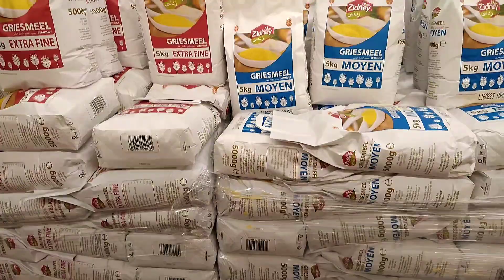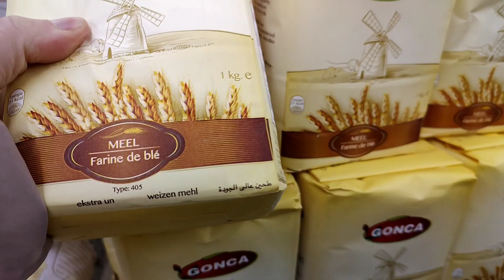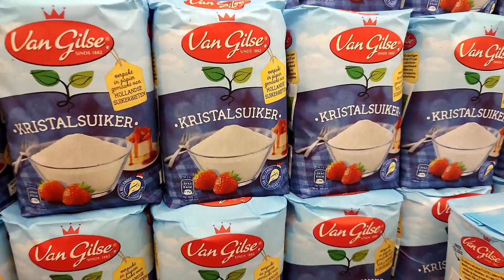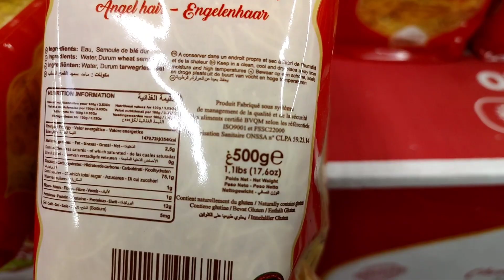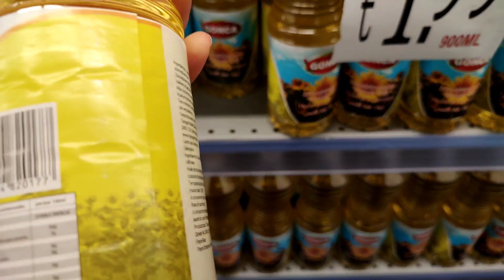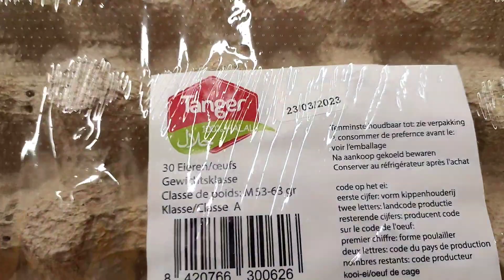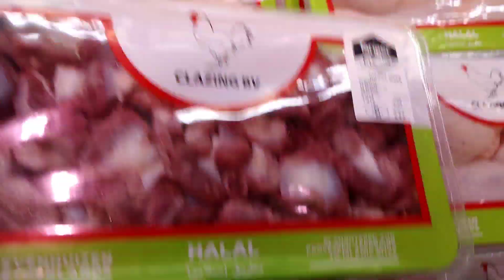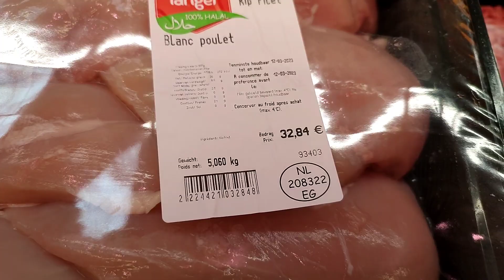TANGER MARCHÉ ARRIVAGE 5/03/23 💯ALIMENTAIRE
Gonesse 95